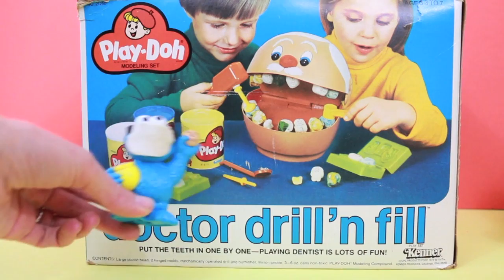Cookie Monster Toy Review of Vintage Original Play-Doh Set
Play-Doh / Play Dough Dr Drill and Fill by Kenner toys. Sesame Street Cookie Monster in this video. He helps "George" our elderly play doh man get some new playdough teeth.
I like this original play doh playset much more than the new Dr Drill N Fill you can buy at the store now. The play doh man is bigger and easier to work with. Also, this one is better made and I like how the teeth have smileys on them.

Song: Rags 2 Riches Rag